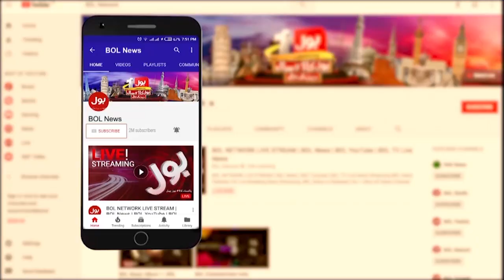Imran Khan Case | PTI Chairman Arrive Islamabad Court | Breaking News